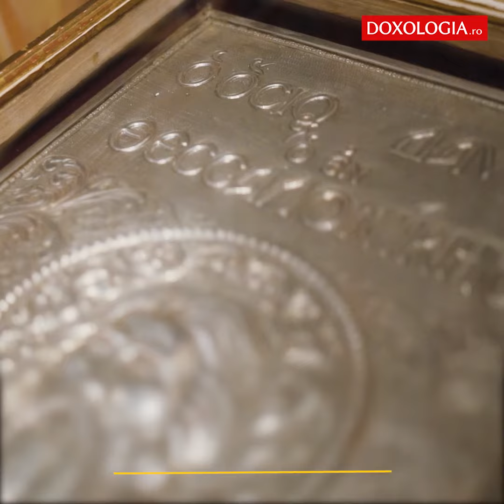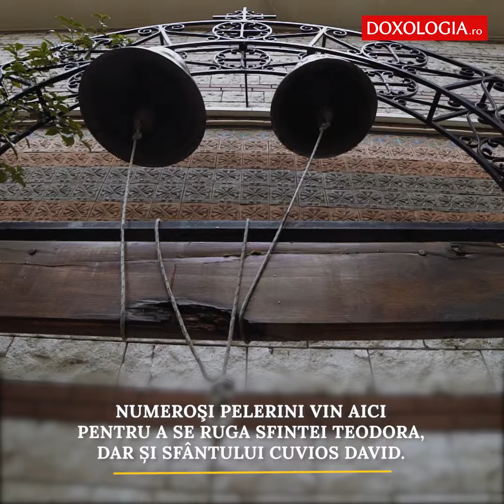Sfântul Cuvios David din Tesalonic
Acest sfânt s-a născut și a trăit în Tesalonic, în secolul al-VI-lea.
A devenit monah în mănăstirea Sfinţilor Mucenici Teodor şi Mercurie, din apropierea Tesalonicului.
S-a nevoit vreme de trei ani într-un migdal, urmând exemplul cuvioșilor stâlpnici.
Aici a îndurat strâmtorările cu multă răbdare, povățuind și ajutând pe toți care veneau la el.
Mai apoi, îngerul Domnului i-a spus să-și continue nevoinţele într-o chilie.
Ucenicii i-au zidit-o chiar sub acel migdal în care s-a nevoit trei ani.
Pentru viața sa curată și multele nevoințe, a primit darul vindecării.
S-a strămutat la cereştile locaşuri în anul 540.
După dorinţa sa, trupul Cuviosului a fost îngropat în Mănăstirea Aproiton.
În vremea stăpânirii casei de Montferrat asupra Tesalonicului, moaştele sale au fost duse în Italia.
În 1236 sunt consemnate ca găsindu-se la Pavia, unde au şi rămas până în anul 1967.
În data de 16 septembrie 1978, au fost mutate în biserica Mănăstirii Sfintei Teodora din Tesalonic.
Numeroşi pelerini vin aici pentru a se ruga Sfintei Teodora, dar și Sfântului Cuvios David.
Este prăznuit în calendarul ortodox pe data de 26 iunie.
Sfinte Cuvioase David din Tesalonic, roagă-te lui Dumnezeu pentru noi!